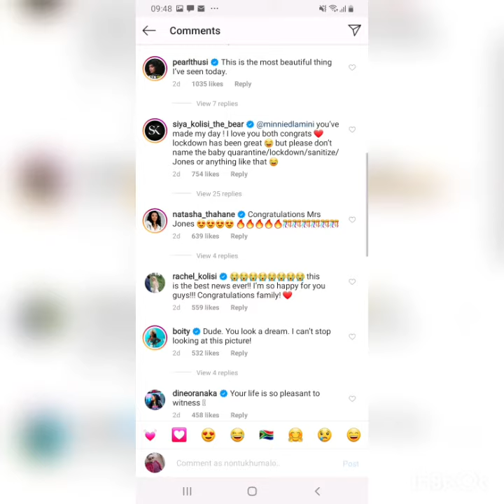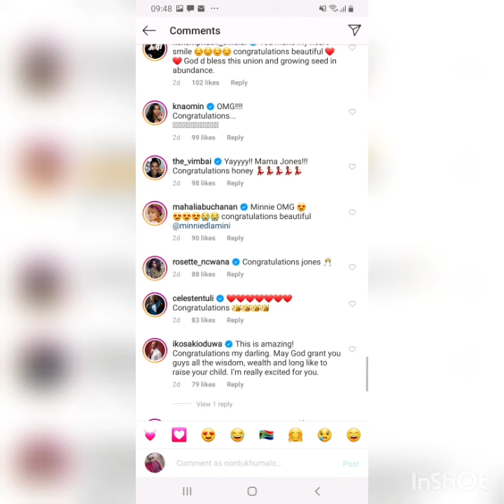Minnie Dlamini Jones is expecting her first baby